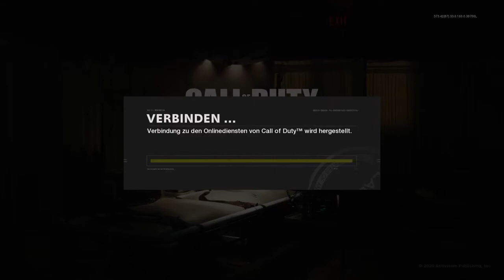Call of Duty®: Black Ops Cold War_bissen Spass haben